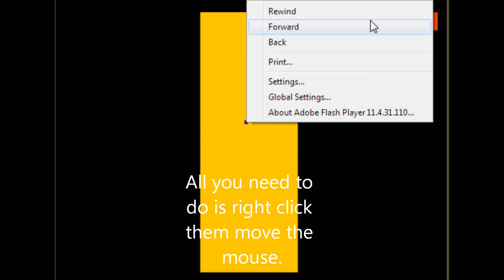Scary maze game real hack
Real scary maze game hack.